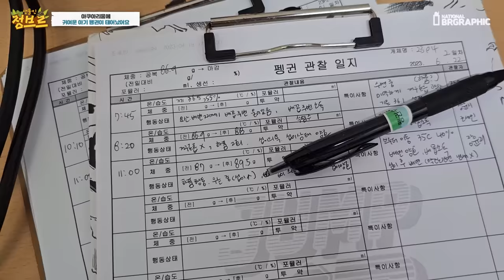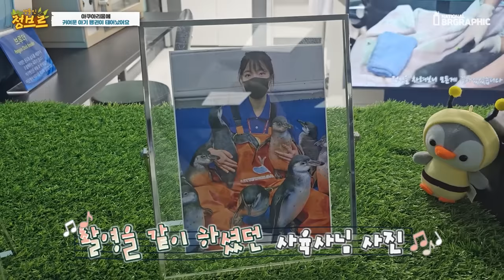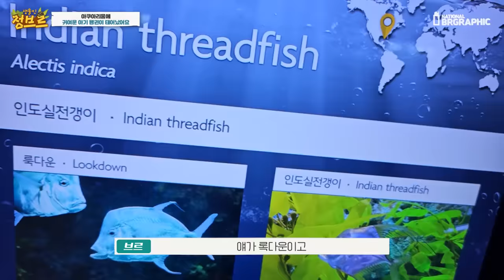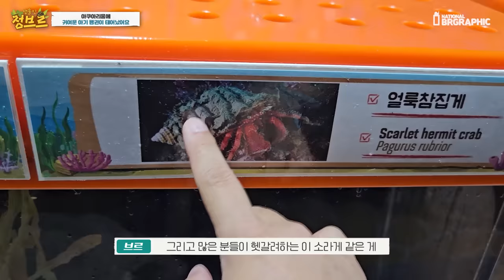알에서 갑자기 아기펭귄이 태어났어요!!! 작고 너무 소중해....심장이 아프네요ㅠㅠ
진짜 심쿵주의하세요. 하...태어난지 하루도 안된 아기펭귄이라니.
몸도 못 가느고...머리를 왜 저렇게 힘이 떨구는건지 그게 너무 귀여워!!
작고 소중해!